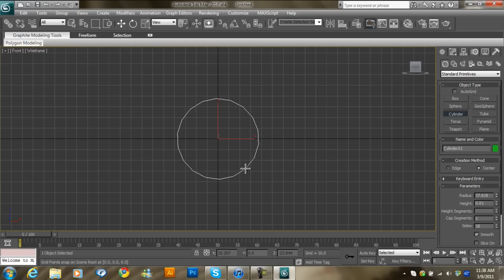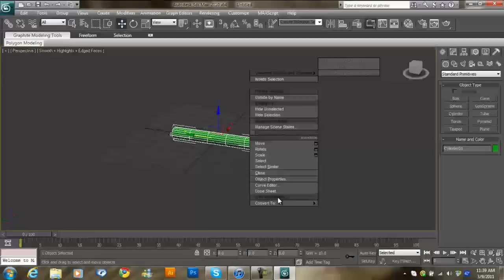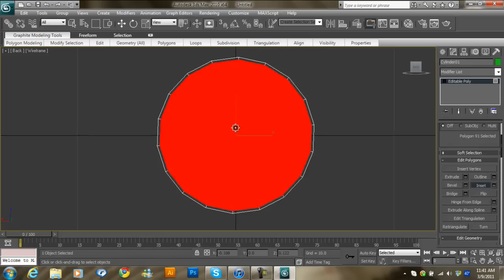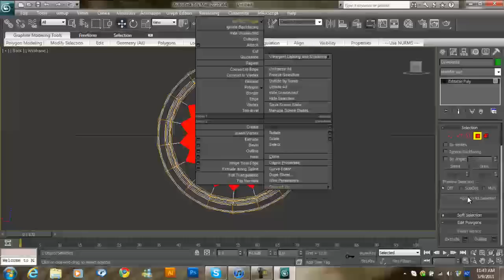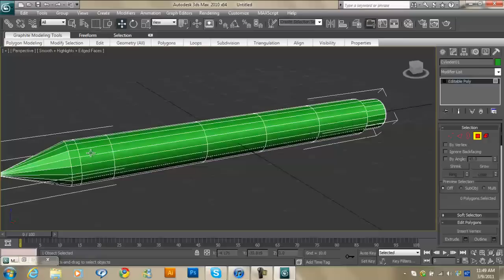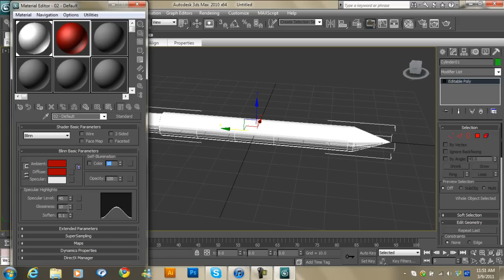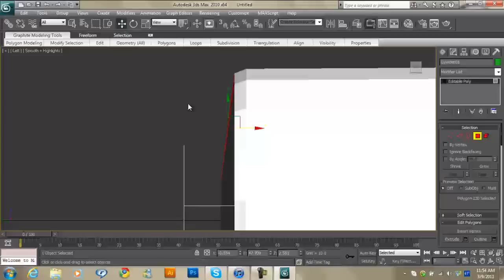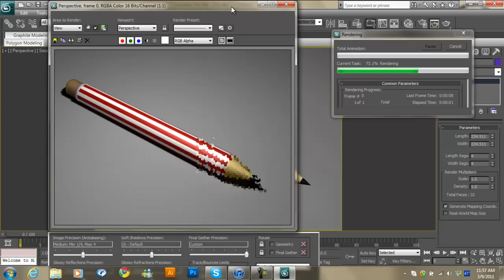Create 3DS max Pencil model tutorial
how to Create 3DS max Pencil model ... easy ..